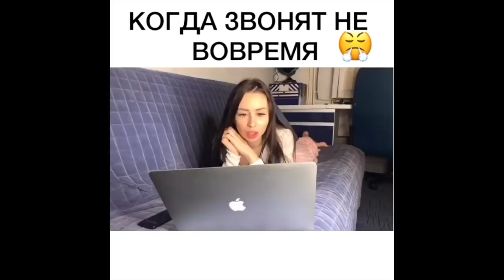Загфарова Изабель [_iza_bell_] - Подборка вайнов #6